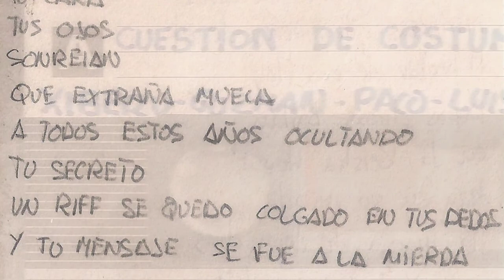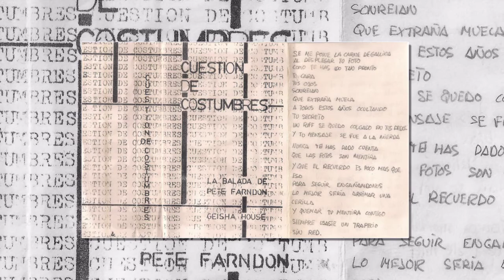CUESTION DE COSTUMBRES - La balada de Pete Farndon